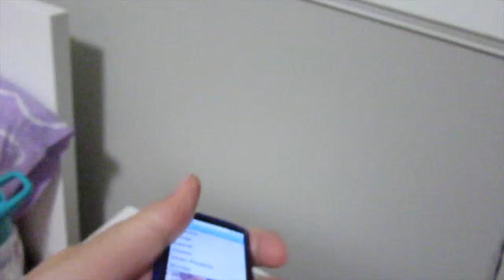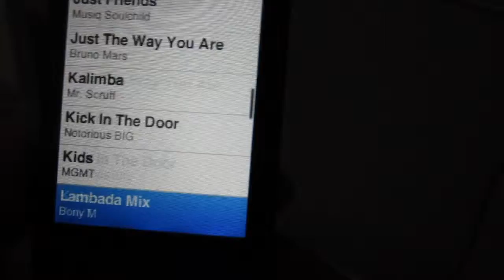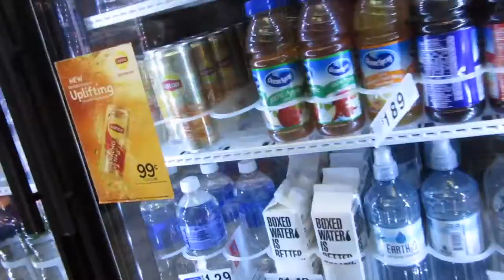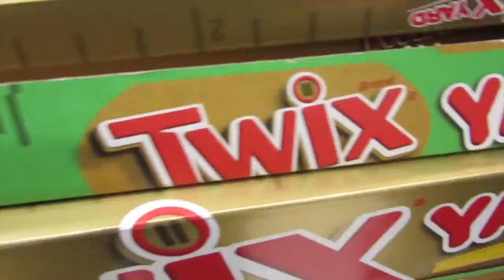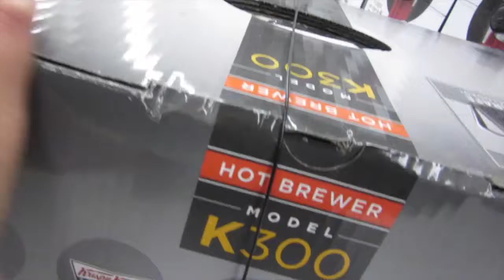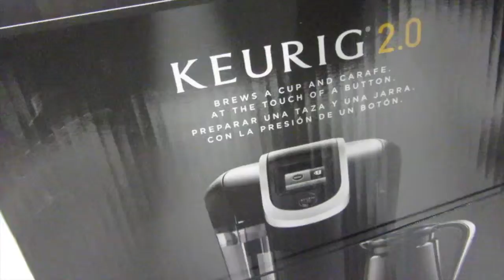Black Friday Vlog??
Since Black Friday was coming up, i thought if would be fun to take you guys around with me. Even though I'm not the best at vlogging